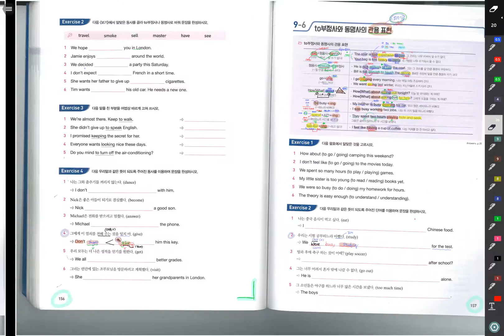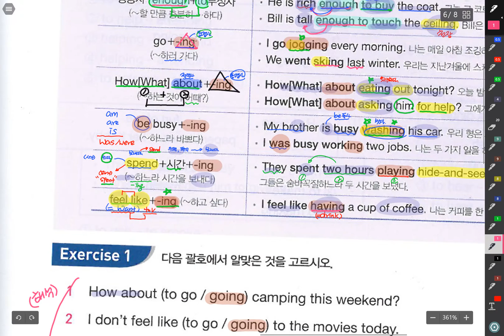그브릿1 동명사#9